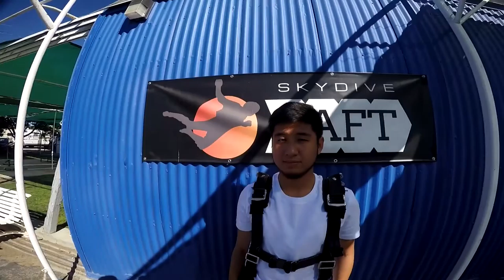Yingyang Feng Skydive Taft.